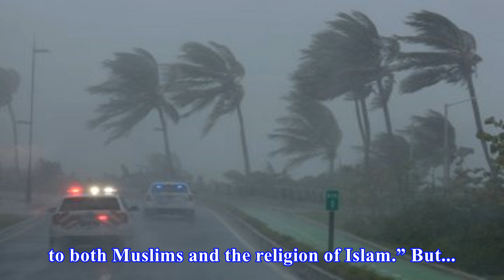U.s. apologizes for dropping offensive leaflets in afghanistan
By KABUL—The U.S. military in Afghanistan apologized Wednesday for dropping leaflets in a northern province of the country that it said mistakenly con...